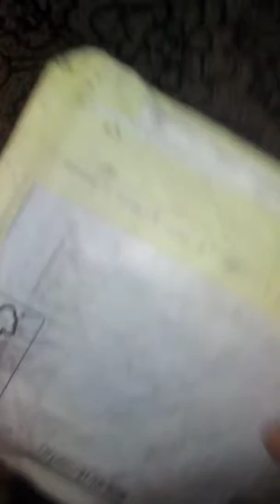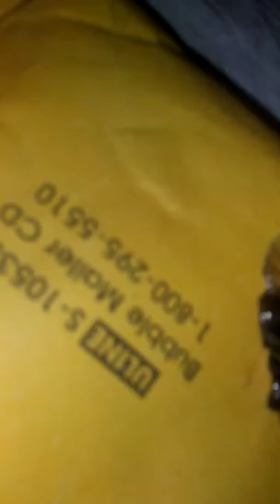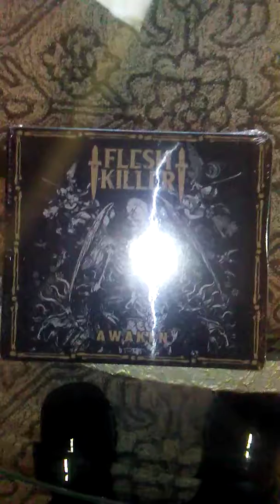Double Unboxing all the way!